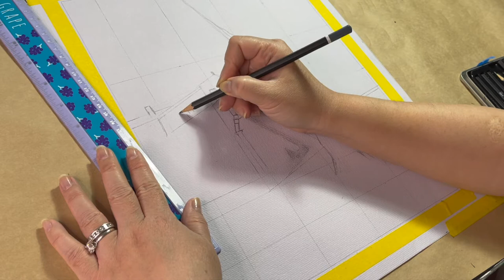relax watercolor painting, DARK & LIGHT SPANISH STRUCTURE & TREE | art therapy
My creative inspirations tend to derived from my daily mood; and this week I had the urge to paint something black and something white, with contrasting shadow and light.  I'm very drawn to black and white arts.  It forced me to learn to look for where the light casted, where the shadow lies, and imagine myself immersed in the space with my own set of colors imagined.

All 5" by 7" paintings are for SALE at a very affordable price aiming  for young and new collectors who wishes to own original  one-of-a-kind artworks.
$35 for 5" by 7" paintings without frame, I will ship within the US for an additional $10 flat rate.
Drafting table
Beginners' Basic Acrylic paint
Beginners' Basic Brush set
Canvas set
Ring LIght
Paint Tray Pallette
MY LINKS: (xem tranh và kết nối với mình):
All artworks are Copyright Protected by ALINA HUYNH ART- the artist. These images may not be downloaded, copied, linked to, or edited in any manner or form for use on any website, image gallery, clipart collection, printed product, or other derivative uses FOR PROFIT without express written permission from the artist.